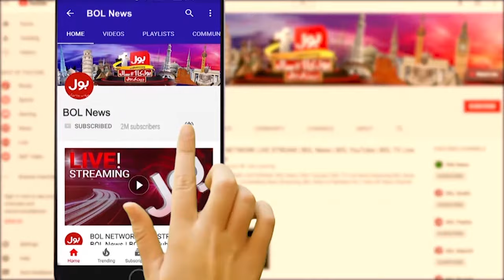Clash Between MQM & PPP | General Election in Pakistan | Breaking News